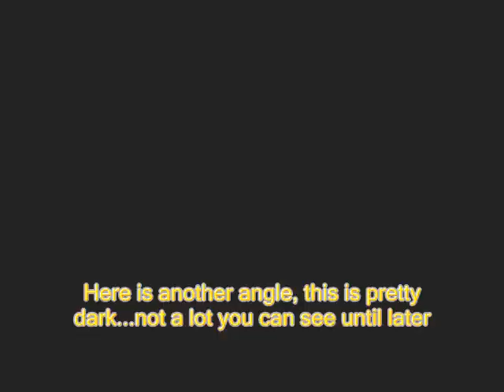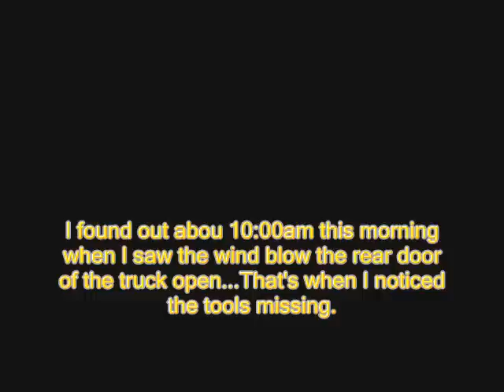my tools being stolen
Here is a video clip of my tools being stolen from my truck at 1AM this morning. Video quality wasn't that great to begin with and got worse after I converted it for upload. If anyone happens to recognize the car or the thief let me know.